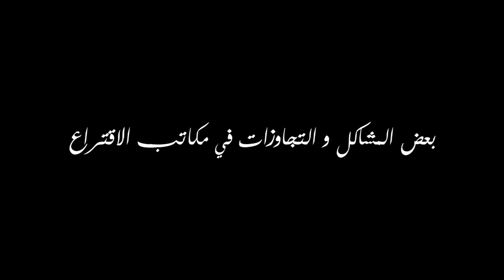نواة ترصد تجاوزات وإشكالات الساعات الأولى من يوم الإقتراع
خلال متابعتها لسير الساعات الاولى من الإقتراع بمنطقة المدينة بتونس العاصمة وتحديدا بمكتبي الإقتراع بالمدرسة الصادقية ومدرسة سيدي علي عزوز، رصدت كاميرا نواة تشكيات المواطنين من بعض التجاوزات والإشكالات. وقد اشتكى عدد من مواطنين التابعين  لهذه الدوائر الإنتخابية من عدم وجود أسمائهم بقائمة الناخبين مع تأكيدهم على قيامهم بالتسجيل، وقد عبر المتضررون عن استيائهم من حرمانهم من القيام بحقهم الإنتخابي ورغبتهم الشديدة في تدارك الأمر.